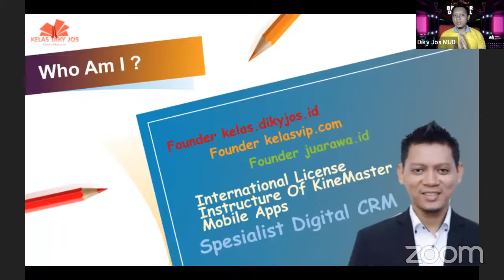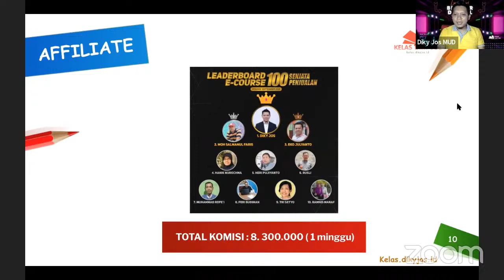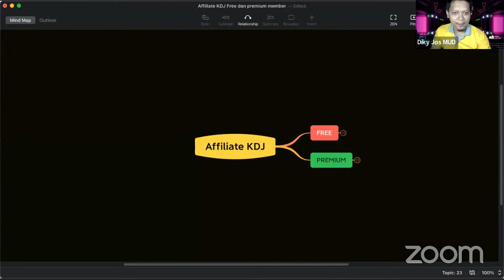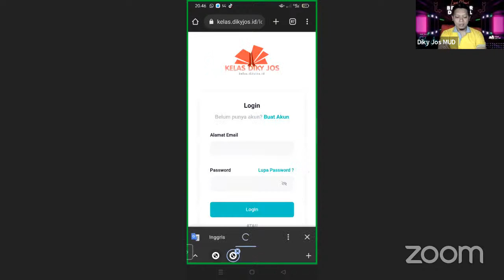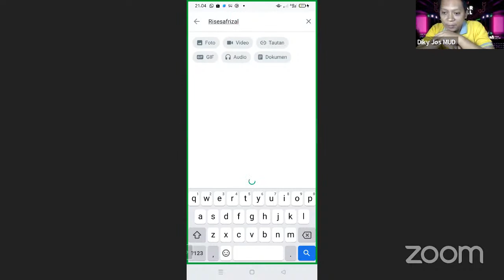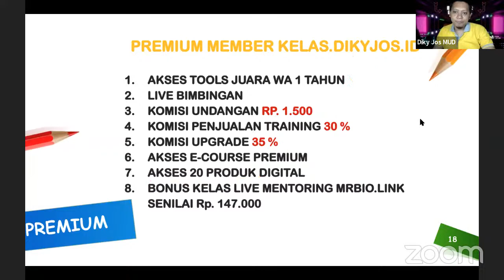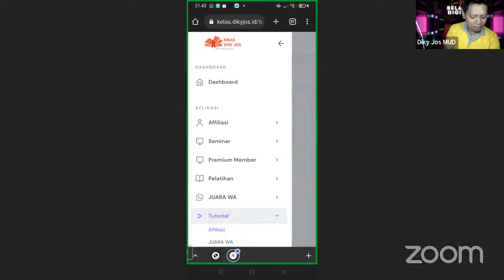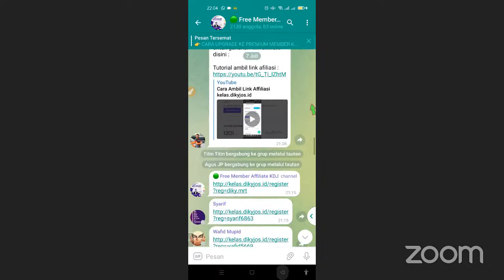Cara Menjadi Affiliate Marketing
untuk bergabung di dalam kelas belajar via zoom, silahkan untuk mendaftar di